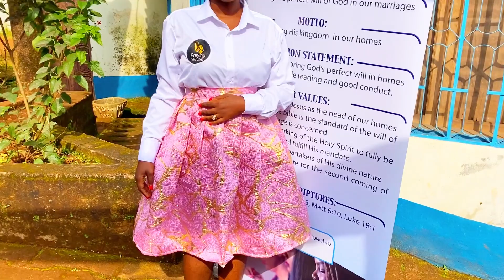THE WIVES'👰 RETREAT BAFOUSSAM/ A HELPER AFTER GOD'S HEART/ REV. MRS PASCALE TABI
From the foundation of marriage God purposefully ordained a wife as Helper. Praying Wives, organised a retreat in the West region of Cameroon, Bafoussam, The Wife after God's Heart. It was an amazing time of rebirth in wives. Please watch and relive the event in few minutes.